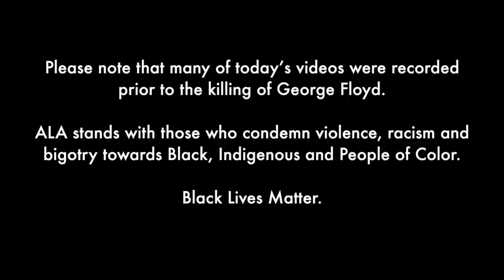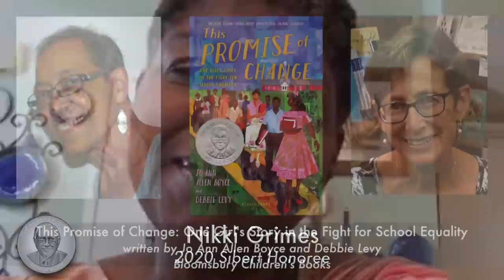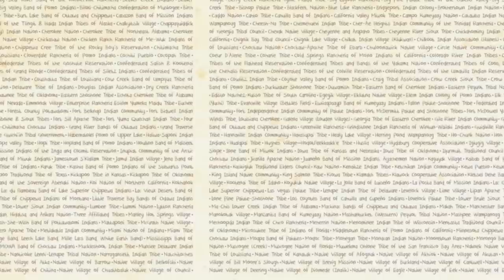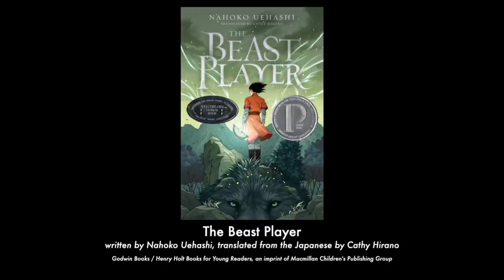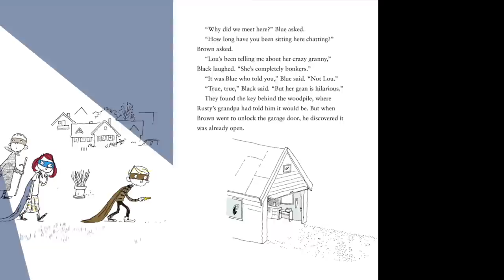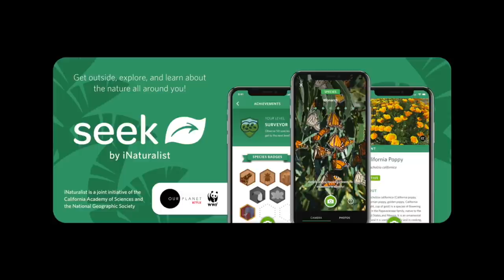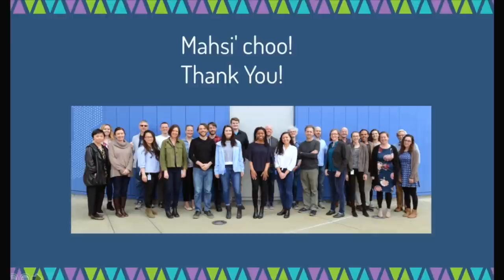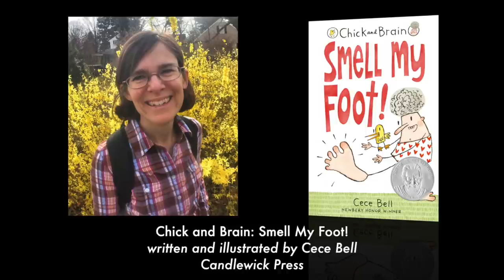2020 ALSC Awards Ceremony - The ALA Book Award Celebration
Celebrate the recipients of the 2020 Batchelder, Excellence in Early Learning Digital Media, and Sibert Awards! Learn more about these awards and The ALA Book Award Celebration:

The Batchelder Award is awarded to a United States publisher for a children’s book considered to be the most outstanding of those books originating in a country other than the United States and in a language other than English and subsequently translated into English for publication in the United States during the preceding year.

The Excellence in Early Learning Digital Media Award will be given in to a digital media producer that has created distinguished digital media for an early learning audience.

The Geisel Award is given annually to the author(s) and illustrator(s) of the most distinguished American book for beginning readers published in English in the United States during the preceding year.

The Robert F. Sibert Informational Book Medal is awarded annually to the author(s) and illustrator(s) of the most distinguished informational book published in the United States in English during the preceding year. The award is named in honor of Robert F. Sibert, the long-time President of Bound to Stay Bound Books, Inc. of Jacksonville, Illinois. ALSC administers the award.